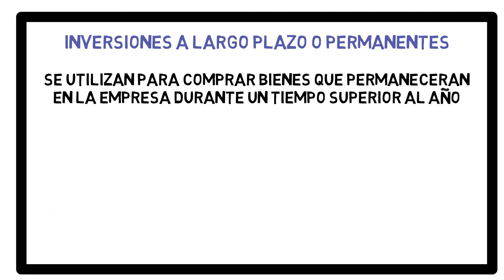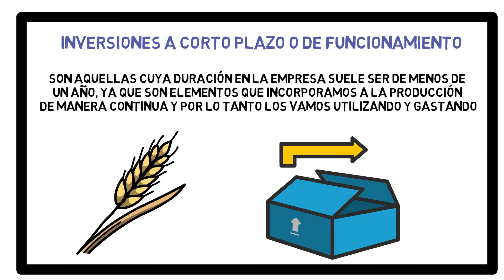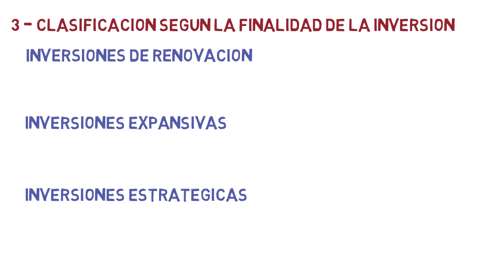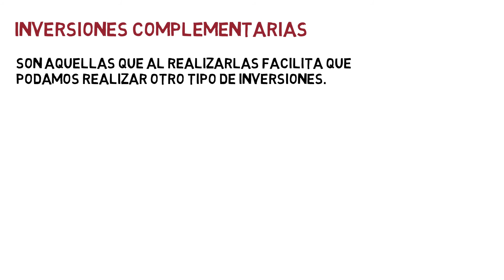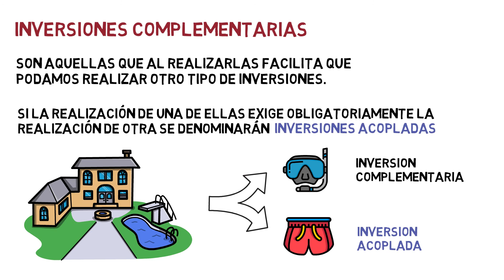Tipos de Inversiones ✅ | Economía de la Empresa 2º Bachillerato 99#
Explicamos las diferentes clases de inversiones que existen y que pueden desarrollar las empresas. Desde inversiones en activos reales, a corto plazo, a largo plazo, en activos financieros hasta inversiones de renovación, estratégicas, etc...

Tema 9. Inversiones de la empresa

Valor actual neto ¿Cómo calcularlo?

Payback o plazo de recuperación ¿Cómo calcularlo?

Flujo neto de caja total por unidad monetaria comprometida

¿Qué es la depreciación?

Índice ✓
00:00 Tipos de inversiones
00:17 Clasificación según el tiempo que dure la inversión
01:15 Clasificación de las inversiones según el tipo de activo que compramos
02:02 Clasificación según la finalidad de la inversión
03:03 Clasificación según la Relacion con otras inversiones